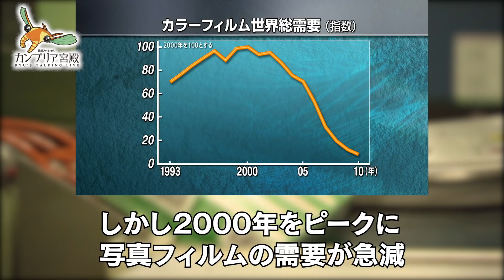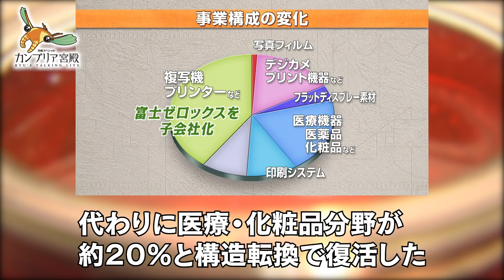何の会社かわからない!? 大変貌の「富士フイルム」【2分で見るカンブリア宮殿】（2020年5月14日OA）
この番組の本編はテレビ東京ビジネスオンデマンドでご覧いただけます。（入会月無料）

いま注目を浴びる企業がある。新型コロナウイルスの治療薬候補として期待される「アビガン」の富士フイルムホールディングスだ。「フィルム市場縮小で本業喪失」という未曾有の危機を「ピンチこそチャンス」とばかりに驚くような方法で乗り越えてきた。

【フィルムの企業がなぜ化粧品に進出？　富士フイルム】
デジタル化の波で、写真フィルムの売り上げが急激に減少、屋台骨を失った富士フイルム。なんと畑違いとも言うべき化粧品分野に進出し、世間をあっと驚かせた。なぜ化粧品に参入できたのか？そこには、長年培った写真フィルムのスゴい技術が生かされていた。ピンチにありながら、驚くべきスピードで事業構造を変革、生き残るどころか売り上げを伸ばしていた。さらに今、新型コロナウイルスに効果があると期待される「アビガン」で、その存在感を増している。